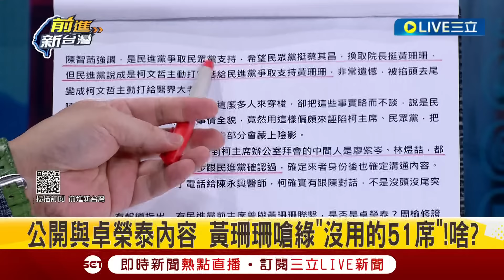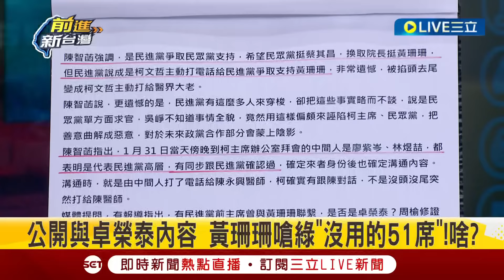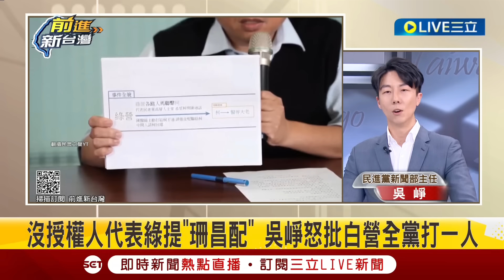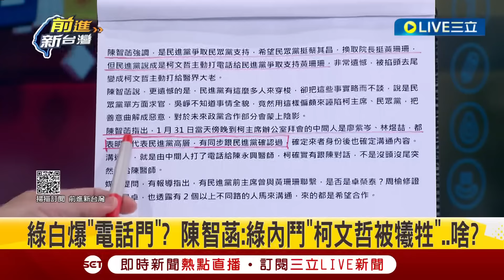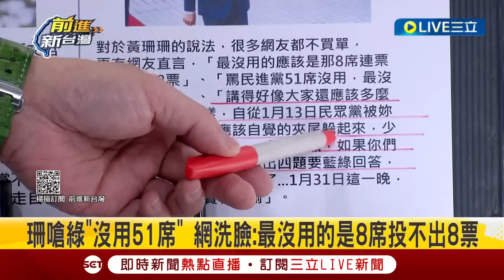【一刀未剪】蕭敬嚴挺柯文哲提告:讓法院認證誰沒穿褲子"接下來內褲可能也要飛了"! 綠白爆電話門案 吳崢舉例打臉柯 更諷白營:總對文字詮釋不一樣｜【焦點人物大現場】20240203｜三立新聞台